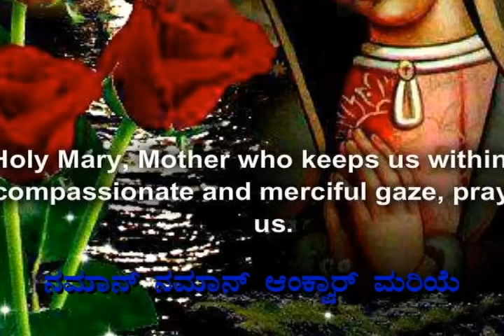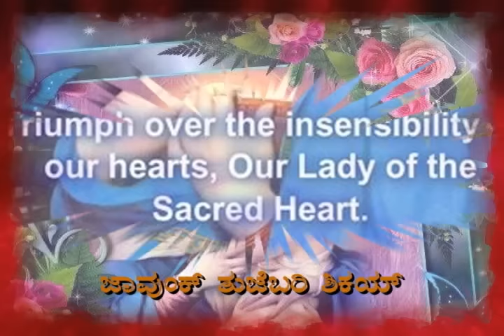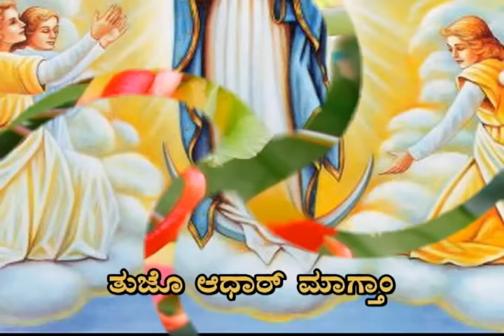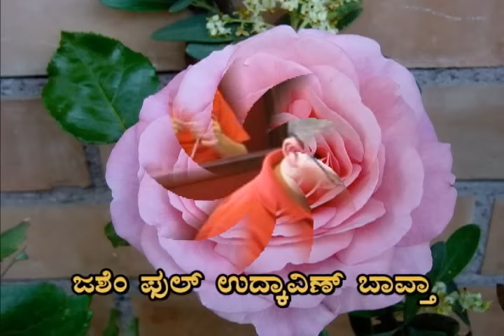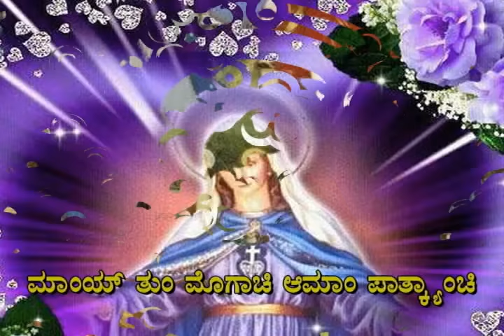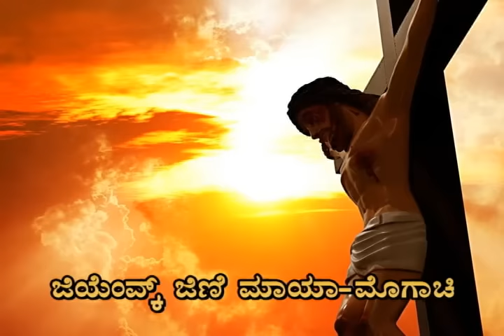Konkani Mother Mary Hymns - ಮರಿಯೆ ಮಾಯೆಚ್ಯಾ ಮಾನಾಕ್ ಗಿತಾಂ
ಮರಿಯೆ ಮಾಯೆಚ್ಯಾ ಮಾನಾಕ್ ಗಿತಾಂ
Konkani Mother Mary Hymns

1. ನಮಾನ್ ಮರಿಯೆ - Naman Moriye
2. ನಮೋ ನಮೋ ನಿತ್ಯಾದಾರ್ ಮಾಯೆ - Namo Namo Nithyadar Maye
3. ಜಶೆಂ ಫುಲ್ ಉದ್ಕಾವಿಣ್ ಬಾವ್ತಾ - Zoshem Ful Udkavin Bavta
4. ನಮೊ ನಮೊ ನಮೊ ಮರಿಯೆ - Namo Namo Namo Moriye
5. ಮರಿಯೆ ಮಾಯೆ ತುಕಾ ವಂದಿತಾಂವ್ - Moriye Maye Tuka Vanditanv
6. ಮಾಂಯ್ ಮೊಗಾಚಿ - Maai Mogachi
7. ಮರ್ಯೆ ಕ್ರಿಸ್ತಾ ಮಾಯೆ - Morye Krista Maye